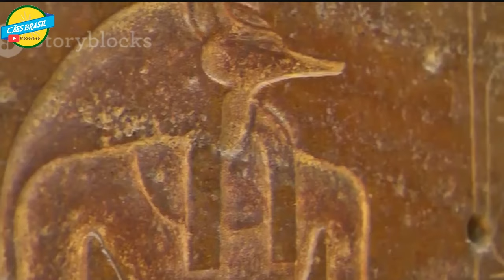Cães no Egito Guardiões e Companheiros